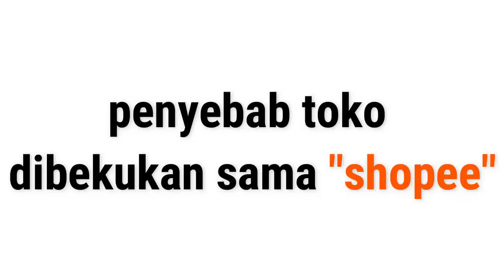Penyebab Toko Shopee Di Bekukan 😱😱😱